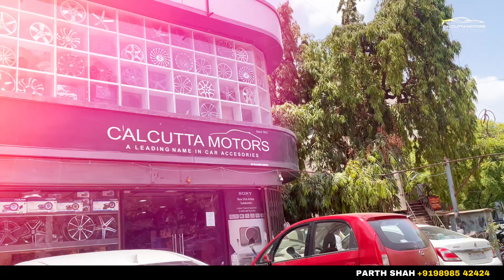HYUNDAI VERNA 2024 MODEL INTERIOR MODIFICATION.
For Retail Installation Labour Charges Extra
Calcutta Motors GF-001, Shivalik Point, Mithakhali 6 roads, Navrangpura, Ahmedabad 380006

Please Contact Below Sales Representative
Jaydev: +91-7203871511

Please call only in Business Hours 10.30 AM - 7.00 PM No calls on Sundays Sundays weekly day off.
We do business across the india🇮🇳
Only Prepaid Orders COD orders will be not entertained.